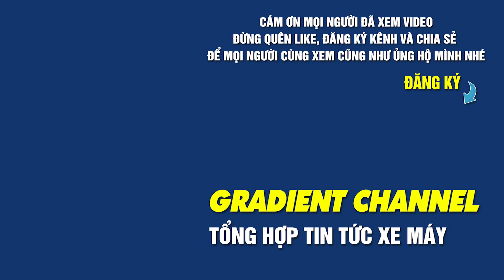VARIO 125 Màu Độ 2020 Mới Nhất | Cập Nhật Giá Đầu Tháng 6 | Chi Tiết Trả Góp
► Xin chào tất cả mọi người đến với kênh Gradient.
► Kênh cung cấp, chia sẻ thông tin về các dòng xe hiện đại với những màu sắc cực đẹp, độc lạ dành cho các anh em mê xe. Ngoài ra còn có các dòng xe cổ cực hiếm, độc lạ cho anh em nào mê sưu tầm những dòng xe cổ có một không hai.